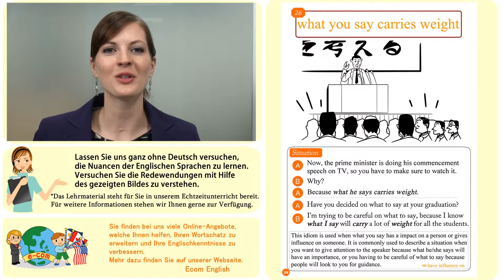Englische Redewendungen 26/100: What you say carries weight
【Ecom Englisch】  Englisch Lernen leicht gemacht  26/100: What you say carries weight

Mit Ecom Englisch können Sie leicht von Zuhause aus eine kleine Weltreise unternehmen. Unsere englisch Muttersprachler erklären Ihnen einfach und verständlich 100 gebräuchliche Redewendungen, mit denen Sie auf jeden Fall beim nächsten Gespräch Eindruck schinden können.

Redewendung 26/100: What you say carries weight

Neben Youtube Videos haben wir auf unserer Webseite noch viele weitere Angebote für Sie, wie zum Beispiel das Ecom Online-Memory und Online Sprachkurse.